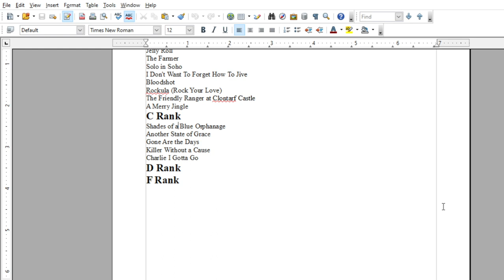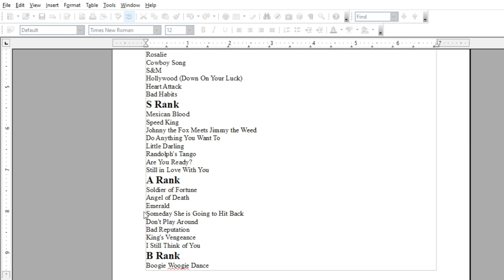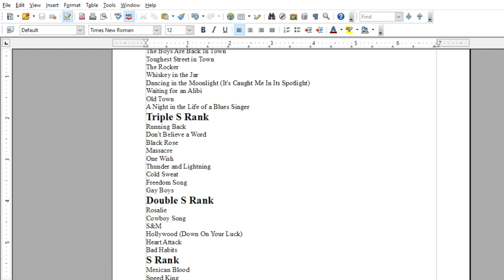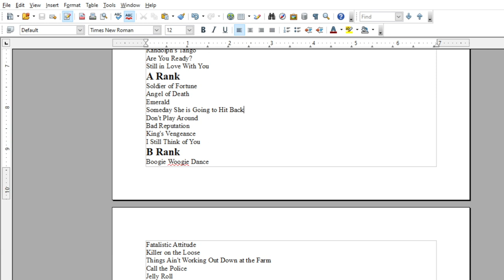Thin Lizzy - Someday She is Going to Hit Back (REACTION) | Thin Lizzy Thursday